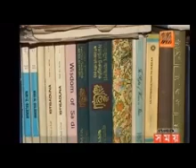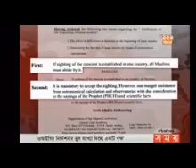Scientist Prof. Dr. Shamsher Ali and Mufti Professor Dr. Abdullah Al Maruf on start of lunar months.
The earth is one, the moon is one and Quranic ayah and Sunnah are for the whole mankind to start the lunar months on the basis of sighting the moon anywhere in the world. All the four madhabs, all the famous fiqh'as and OIC decisions emphasizes the same.